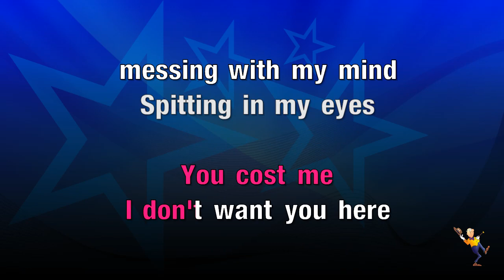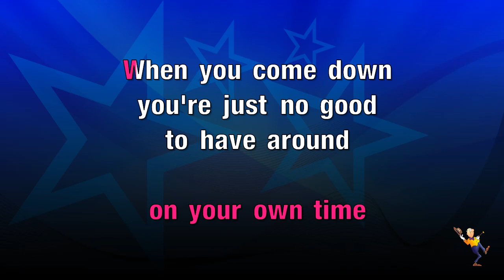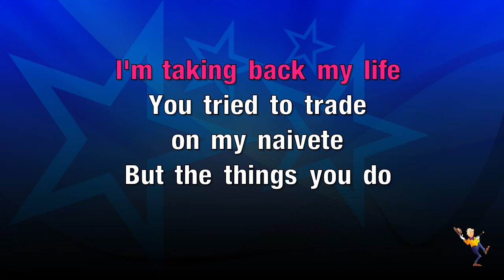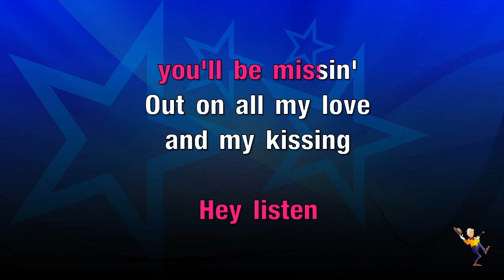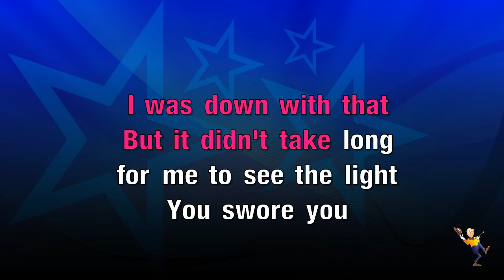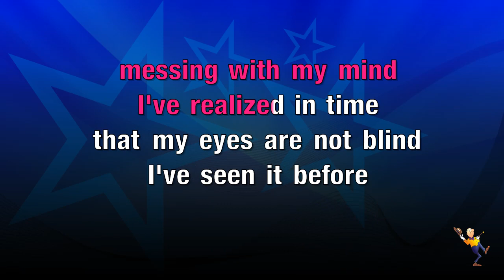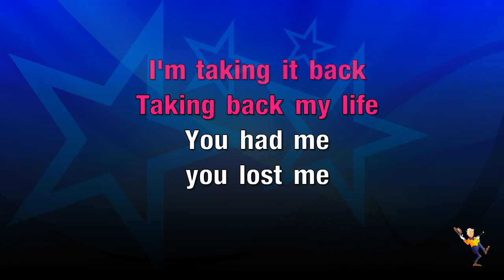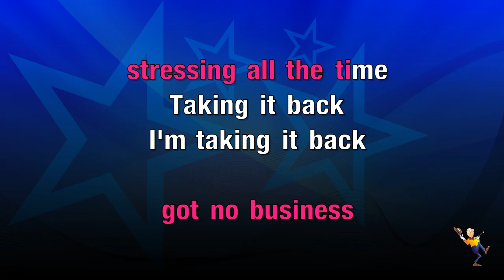You Had Me - Joss Stone (KARAOKE)